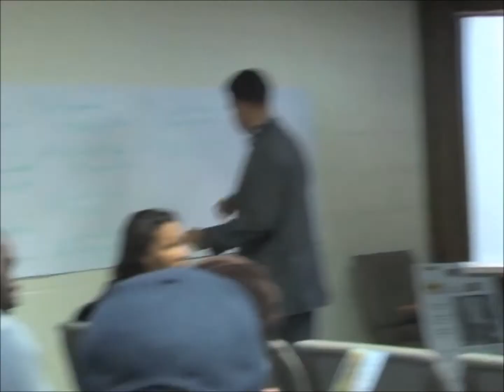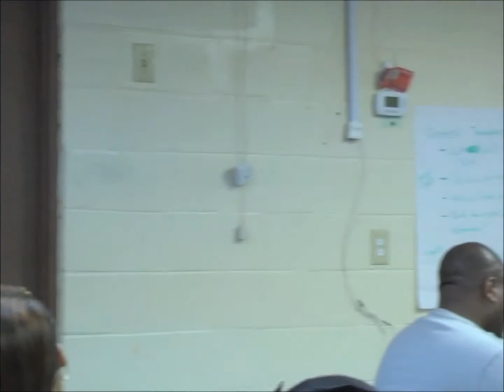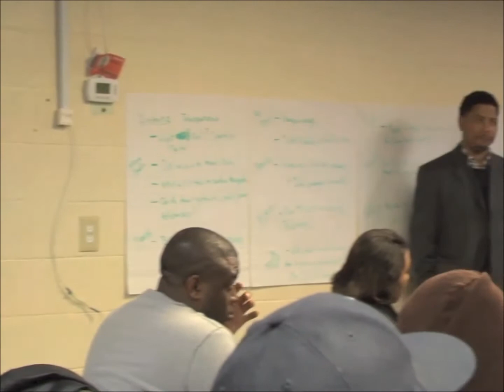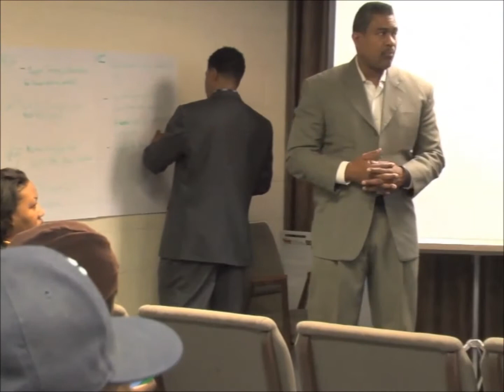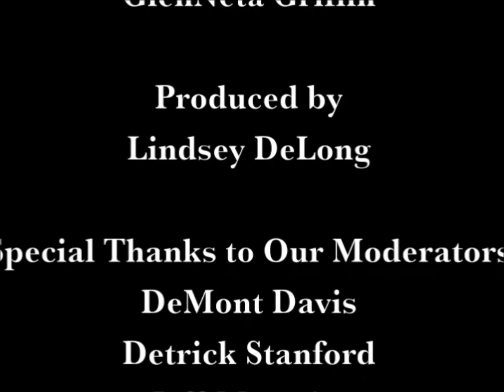SPLOST Public Input Meeting- November 26, 2013 | Part Two